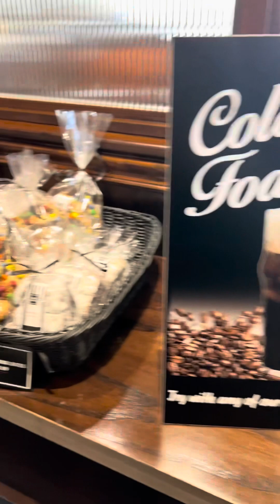Un día de limpieza se convirtió en una salida 🇩🇴🇺🇸